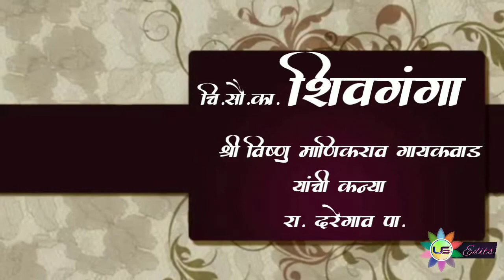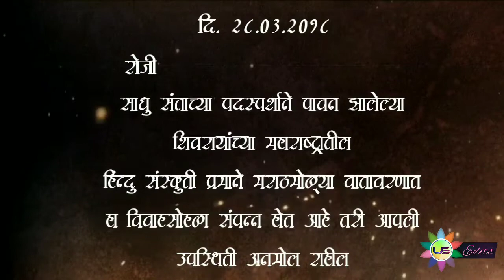wedding invitation background video